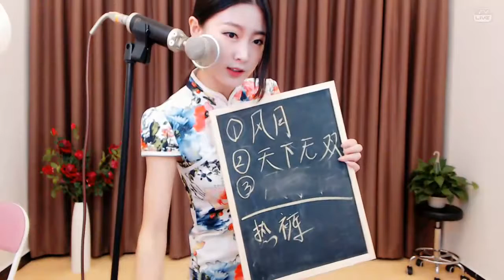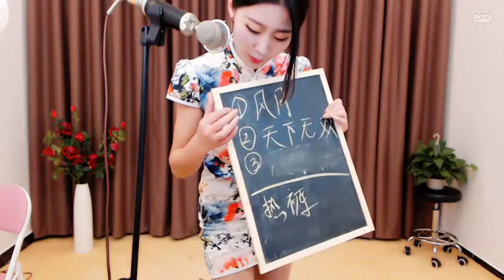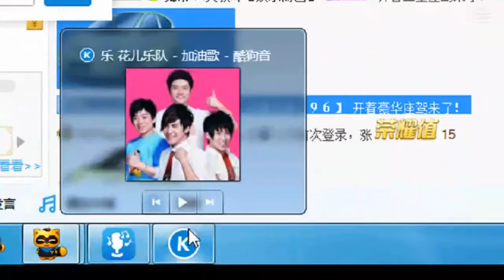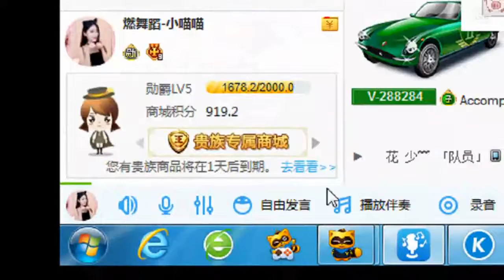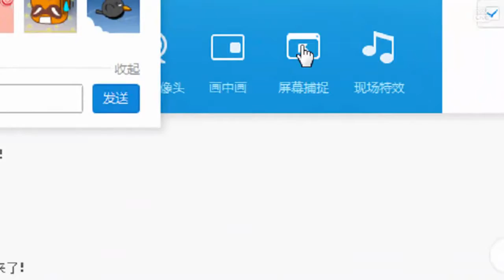YY LIVE 燃舞蹈 小喵喵 -《燃舞蹈》（Artists Singing・Dancing・Instrument Playing・Talent Shows).mp4